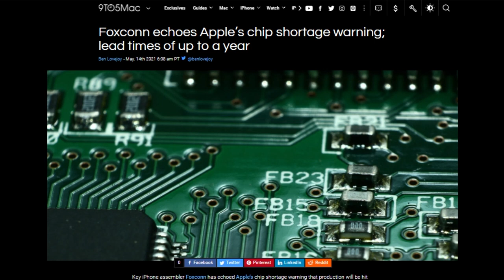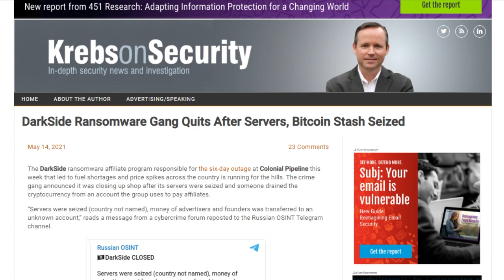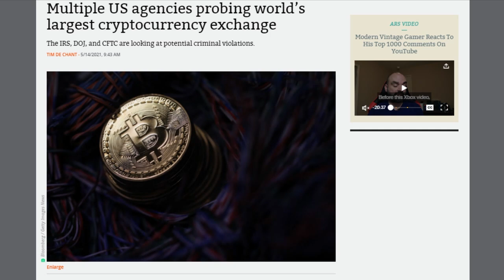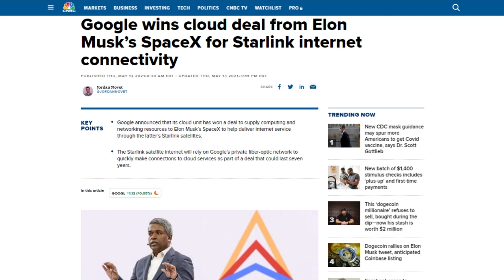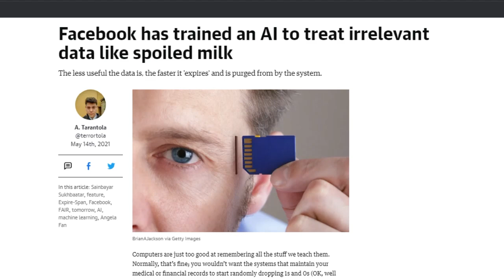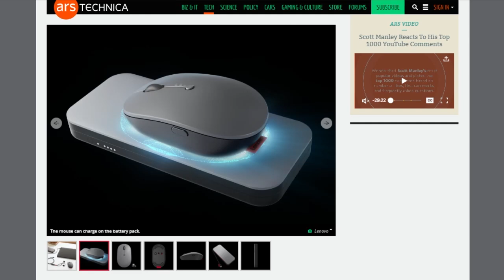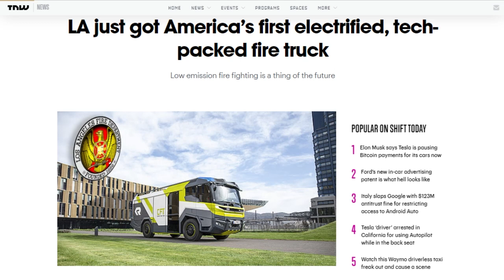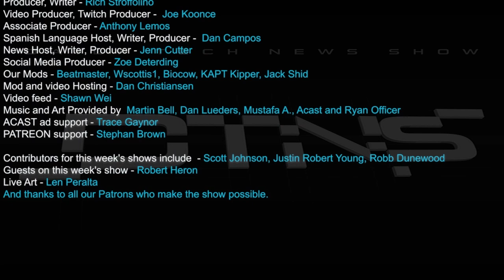Darkside Goes Dark - DTNS 4031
Ransomware is still in the spotlight as the Irish government announced the Irish Health service’s central data servers were under an attempted ransomware attack and Toshiba disclosed that it had been attacked by Darkisde, the same group believed to be behind the software used in the Colonial Pipeline attack.
Starring Tom Merritt, Sarah, Robb Dunewood, Len Peralta, Roger Chang, Joe.

insert current Len Art link